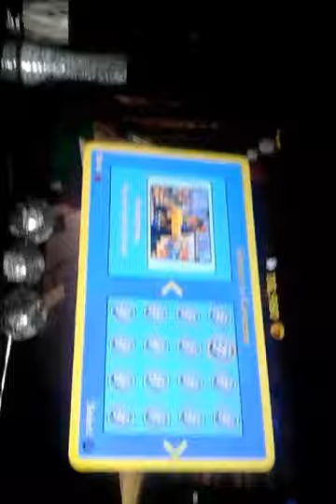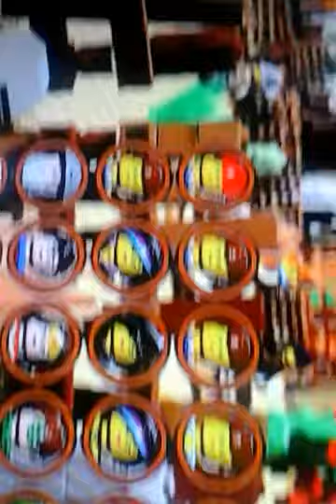Rhys playing with his lego game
Chloe and rhyses channel